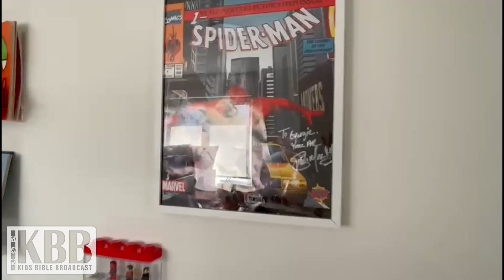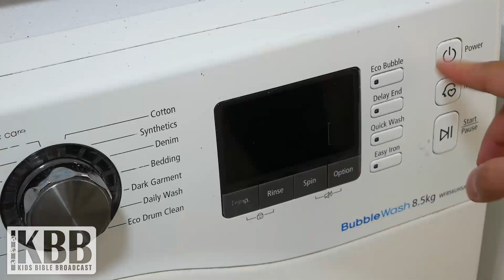FBC Kids Bible Broadcast - Episode 24 - KBB: At Home - Sin Stinks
A kids' morning news program with a little bit of crazy and a whole lot of Bible!

We take KBB and flip it on its head with a brand new edition - KBB: At Home. The laundry is the place where we send our clothes to get clean, but did you know we also need to be cleansed of our sin?